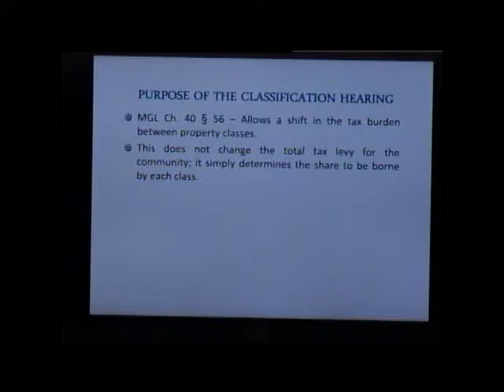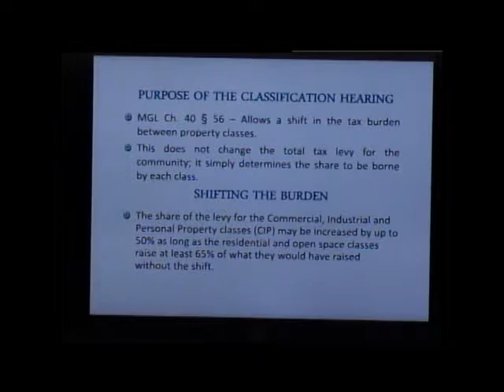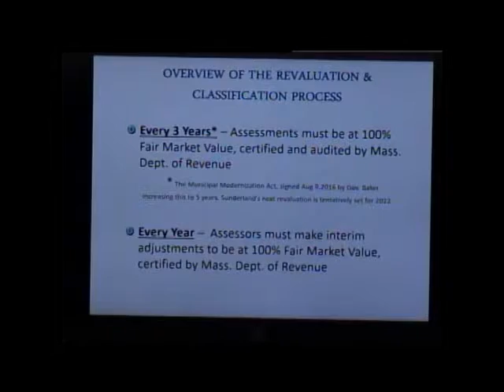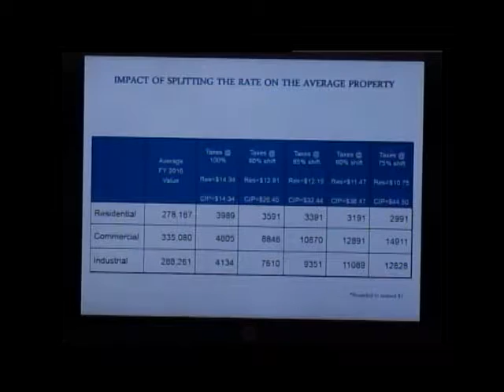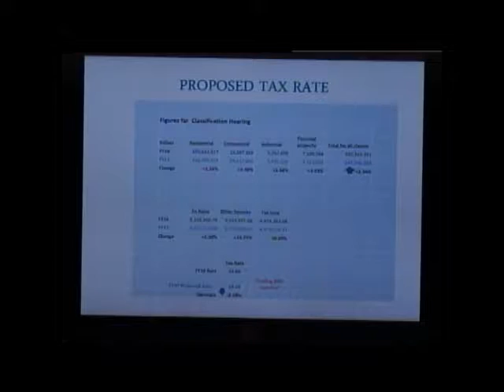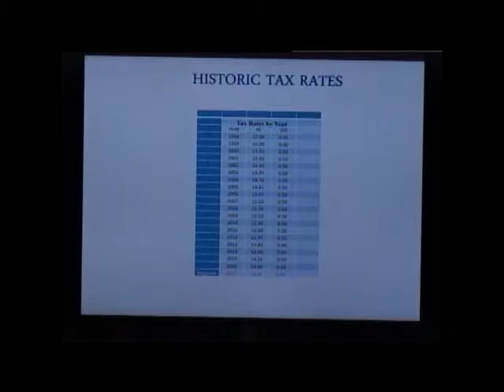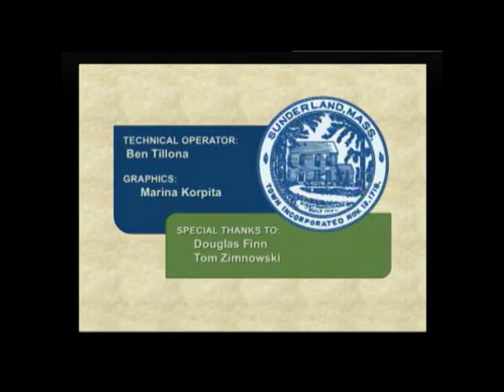Sunderland Selectboard - November 28, 2016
The regular bi-monthly meeting of the Sunderland Board of Selectmen. Recorded Monday, November 28, 2016 at the Sunderland Town Hall.